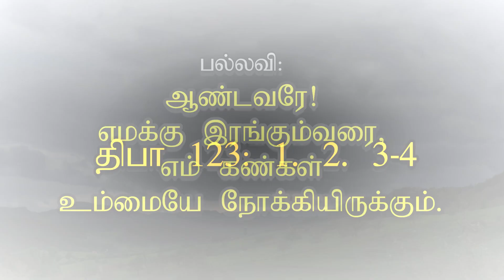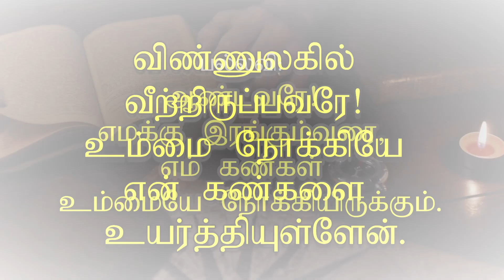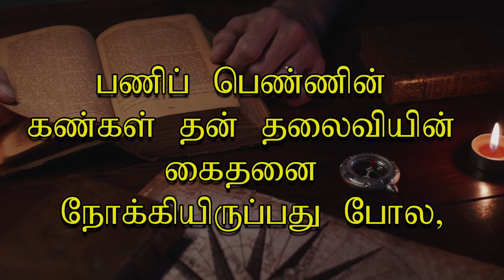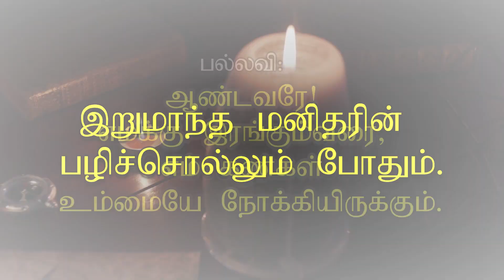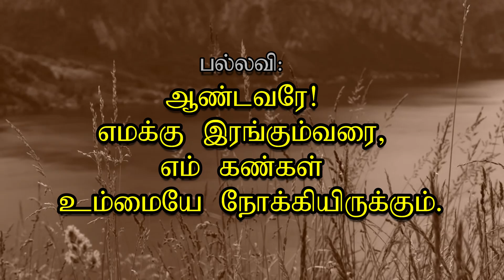பொ. கா 14-ம் ஞாயிறு (2-ம் ஆண்டு) | B14 Year-B Ord. Time 14th Sun | Fr. Louis Mathias